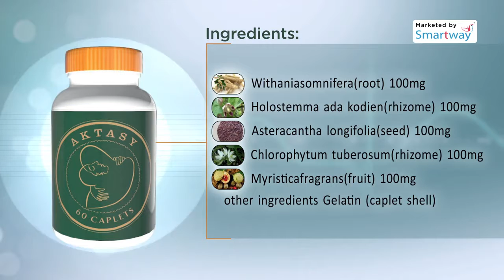SMART HERBS AKTASY Marketed by SMART WAY